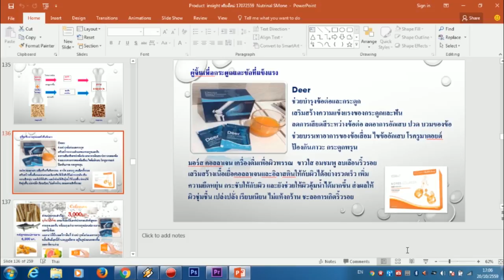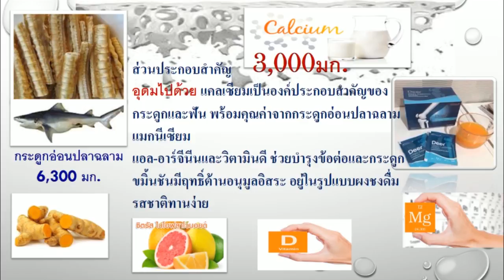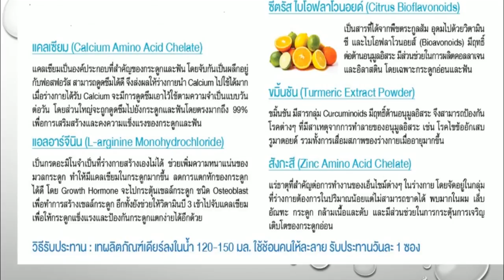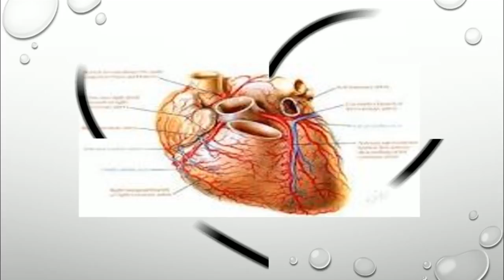แนะนำDeerเดียร์ บำรุงกระดูกและข้อ ลดอาการอักเสบ โรคข้อเสื่อม ขาดแคลเซี่ยม หมอนรองกระดูก ยับยั้งการเ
อาหารเสริม บำรุงกระดูกและข้อ Deer
โดย นพ.สิทธวีร์ เกียรติชวนันต์

ข้อมูล Deer เดียร์ อาหารเสริมบำรุงกระดูกและข้อ ของ SUCCESSMORE

อาหารเสริม บำรุงกระดูกและข้อ Deer ของ SUCCESSMORE

Deer เดียร์ เสริมสร้างความแข็งแรงให้กระดูก และข้อต่อ
ผลิตภัณฑ์เสริมอาหาร เดียร์
แคลเซียมเป็นองค์ประกอบสำคัญของกระดูกและฟัน พร้อมคุณค่าจากกระดูกอ่อนปลาฉลาม แมกนีเซียม
แอล-อาร์จีนีนและวิตามินดี ช่วยบำรุงข้อต่อและกระดูก อยู่ในรูปแบบผงชงดื่ม รสชาติทานง่าย

ช่วยบรรเทาโรคกระดูก ข้อเสื่อม ลดการเสียดสีระหว่างข้อต่อและกระดูกอ่อน ช่วยให้ร่างกายแข็งแรง
ไม่เจ็บปวดทรมาน และรสชาติ อร้อย อร่อย มากๆค่ะ
(ถ้าจะทานให้เห็นผลไวไวคุณต้องทานคู่กับคอลลาเจนค่ะ)

DEER อาหารเสริมบำรุงกระดูกและข้อ
- ป้องกันการเกิดโรคกระดูกพรุน
- โรคหมอนรองกระดูกสันหลังเคลื่อน
- นิ้วล็อค โรคฮิตของคนทำงาน
- บรรเทาอาการปวดตามข้อ
- วัยหมดประจำเดือน ขาดแคลเซี่ยม
- ผุ้ต้องการเพิ่มความสูง
- นักกีฬา
- ผู้ที่มีอาชีพที่ต้องยืนเป็นเวลานานๆ
- ป้องกันการเกิดโรคข้ออักเสบ
- ป้องกันการเกิดโรคข้อเสื่อม